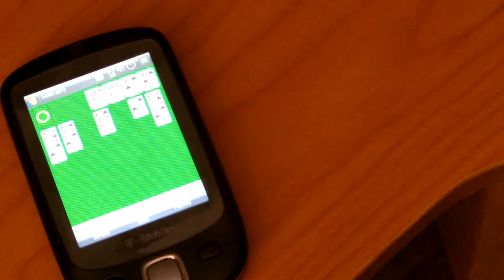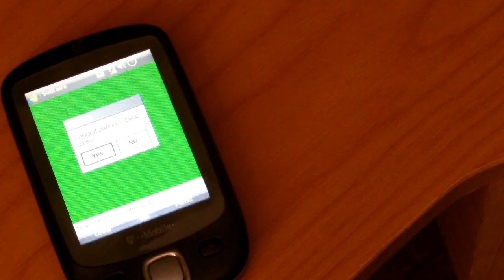Karty Windows - Solitaire Win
Konečná animácia pri výhre v Solitéri. Karty Windows.
Karty Windows - Konečné Video Solitaire Win - Výhra v soliteri